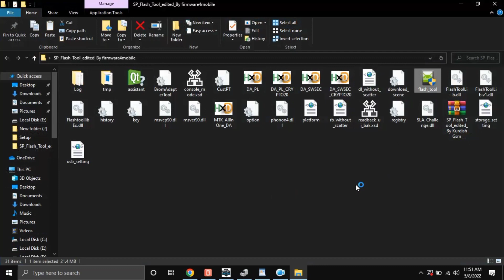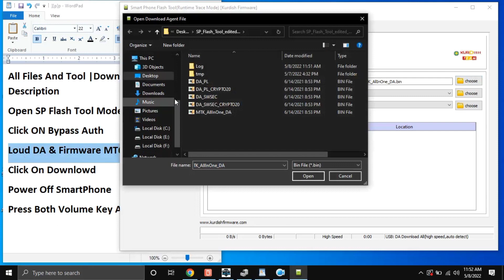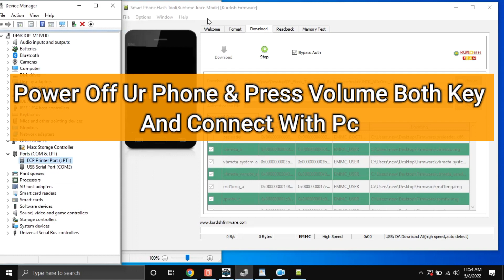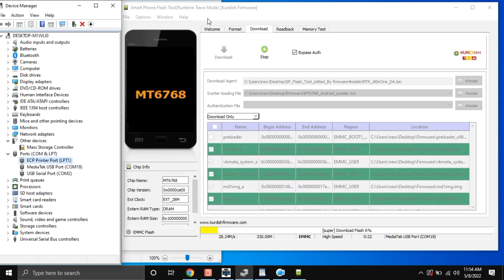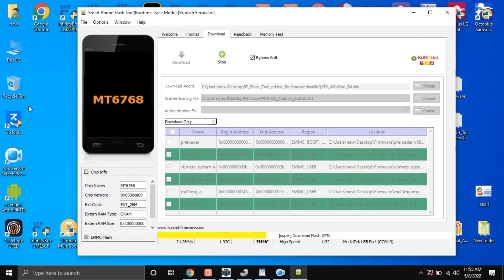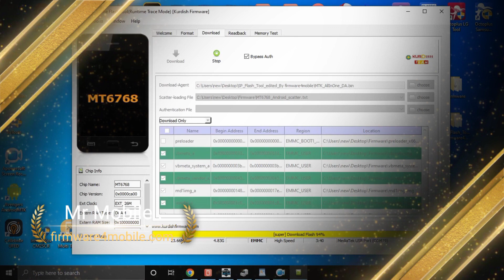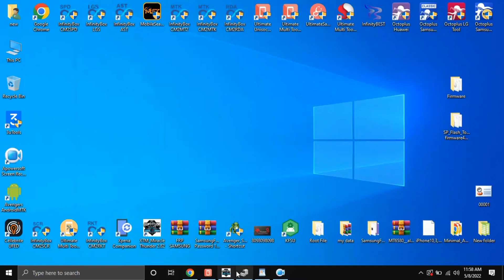Xolo ZX Firmware Rom - Flashing / How To flash [ Dead Boot Repair ] Rom Installetion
Link [ ROM + DA File + Flash tool ]